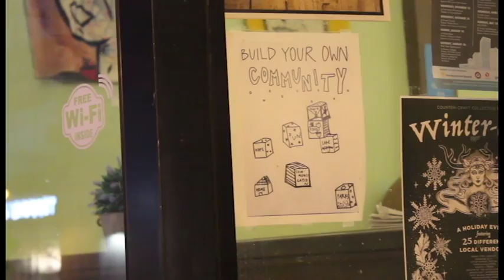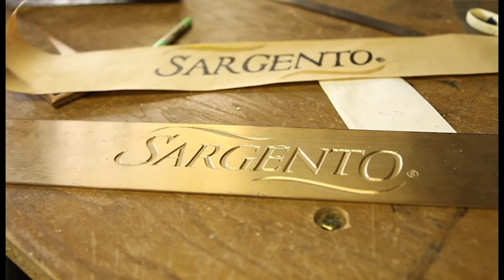Who are the members of our community?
Short documentary about the strong communal aspects of Milwaukee.